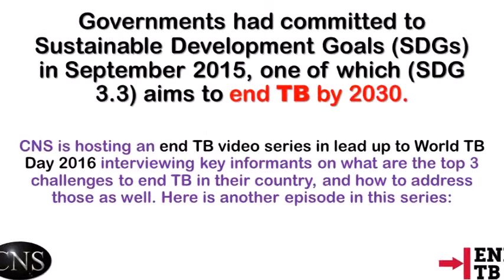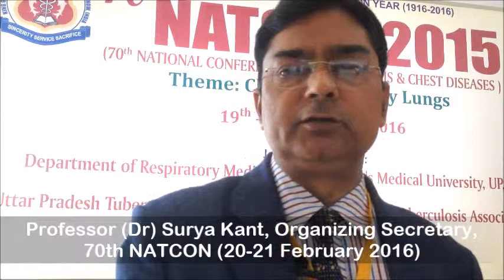[Focus] Putting TB on political agenda is vital to end TB by 2030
Putting TB on the political agenda, raising awareness and ending drug resistance (as it is human-made disaster) are three top challenges confronting India, which must get addressed effectively to progress at the right pace for ending TB by 2030.

Professor (Dr) Surya Kant, Head of Respiratory Medicine department of King George's Medical University (KGMU); President-elect of Indian Chest Society and organizing secretary of 70th National Conference of TB and Chest Diseases (NATCON) spoke with CNS.

Focus, is a CNS video series on current global health and development priorities. This is episode 43, and was made by CNS Special Correspondent Rahul Dwivedi (twitter @rahuldwived85), who leads CNS' under-30 correspondents team and directs Vote For Health campaign. This video is part of CNS Special END-TB Video Mini-Series.